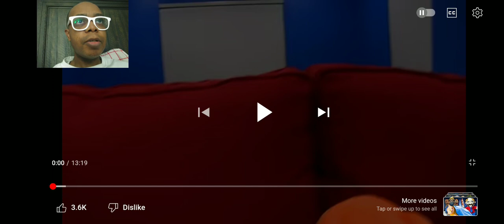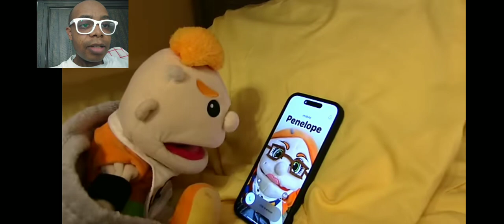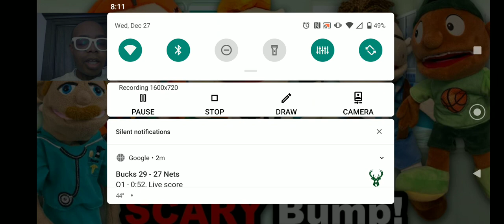SML Movie: Junior's Scary Bump! Reaction